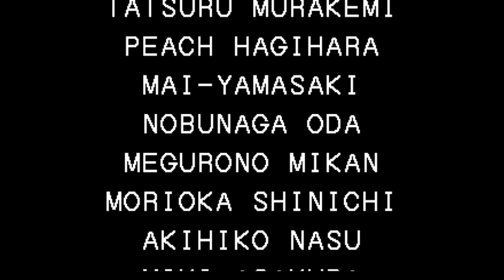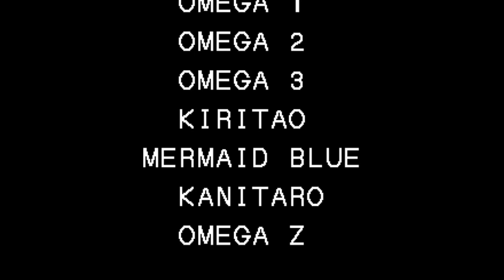【BGM】龍虎の変(メキシコステージ)【KOF94】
龍虎の変(メキシコステージ)です。